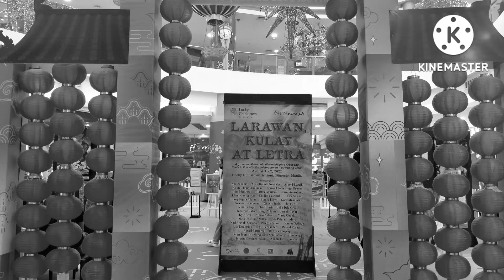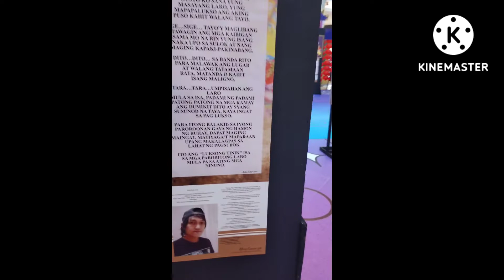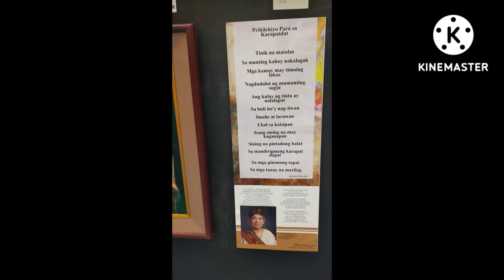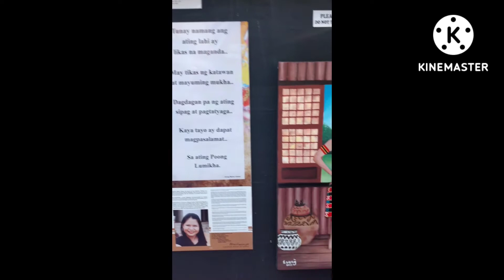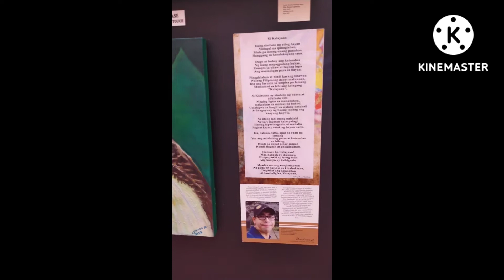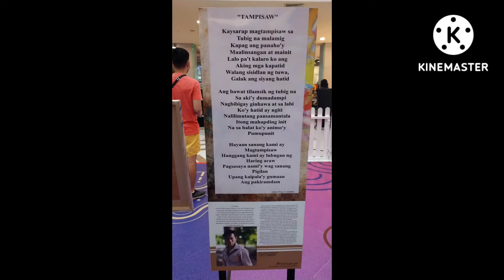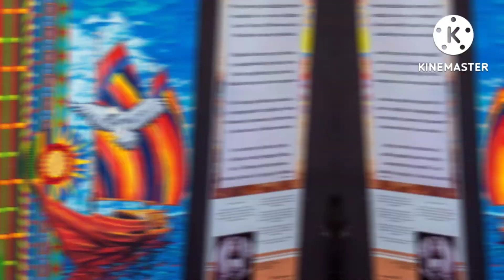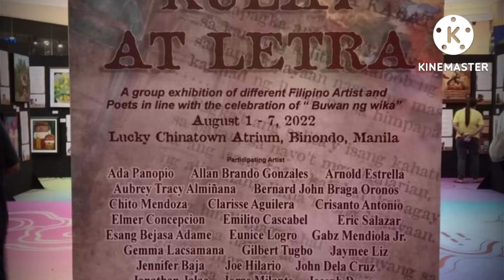EXHIBIT: Buwan Ng Wika LARAWAN, KULAY AT LETRA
Group Exhibition
BRUSH WORX PHILIPPINES
By: Mr. Arnold Estrella and Samson Chua

"Buwan ng Wika"
LARAWAN, KULAY at LETRA

Venue: LUCKY CHINATOWN MALL

Host from GMA-7 network Atty. Gaby Concepcion,
Mr. Salvador Convocar, professor & professional artist gave some inspirational message about the celebration itself.